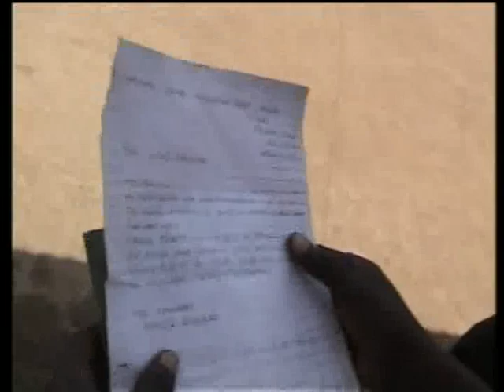Poloto Video By Dr Iddi Masaba bugisunationmusic